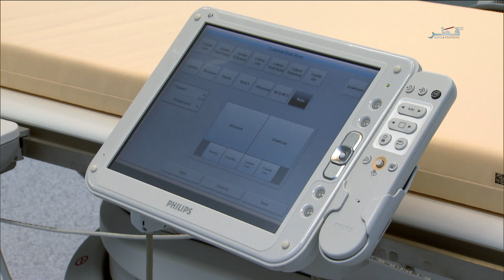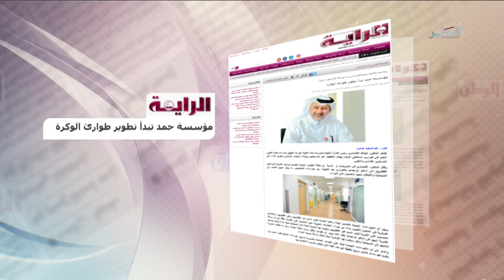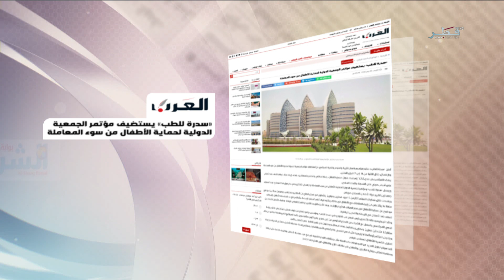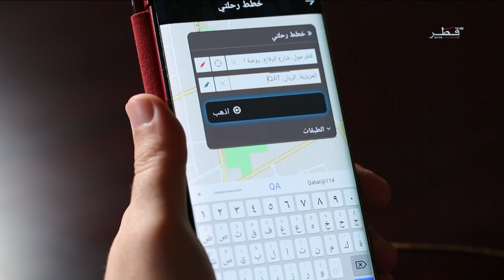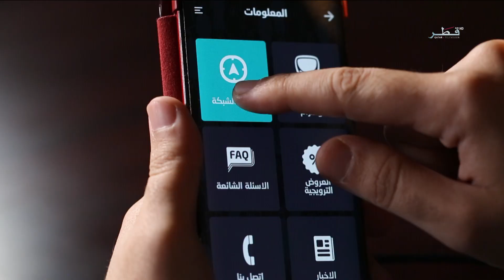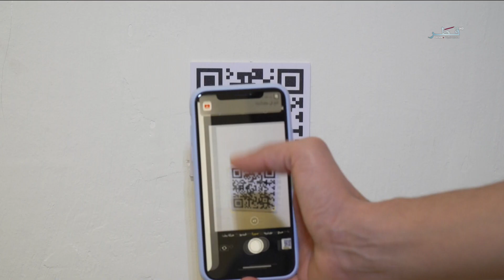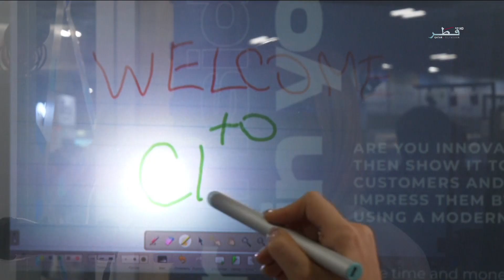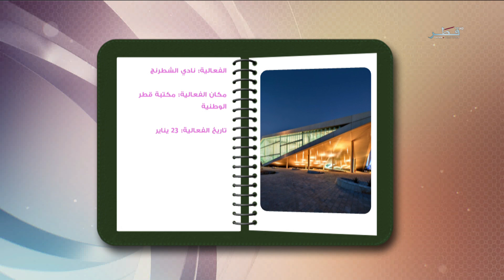في الضحى - الموسم السابع - الحلقة 107 - الأربعاء 22/1/2020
ملخص حلقة في الضحى
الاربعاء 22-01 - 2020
تقديم : شوق النقدي - إبراهيم الجفيري
ضيوف الحلقة :
الضيف : جابر المنصوري - المدير التنفيذي لشركة المرايا للمعارض
الضيف :غدير اليونس - مدرب ومستشار في الذكاءات المتعددة ; فقرة الأخبار المحلية ; حالة الطقس مع أمينة الملا ; وجهتك اليوم والفعاليات في دولة قطر